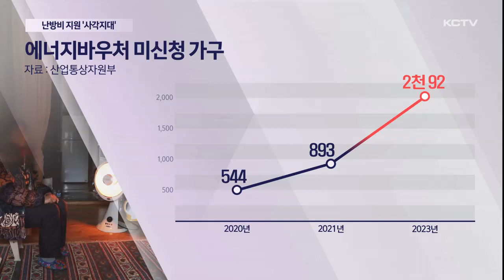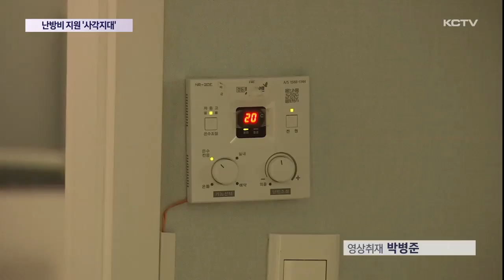"난방비 지원 확대" …사각지대 많다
정부가 급등한 난방비로 시름하는 취약 계층을 대상으로 난방비를 추가 지원하기로 했는데요

하지만 정작 난방비 지원 제도를 제대로 알지 못해 이용하지 못하는 취약 가정은 해마다 늘고 있습니다.